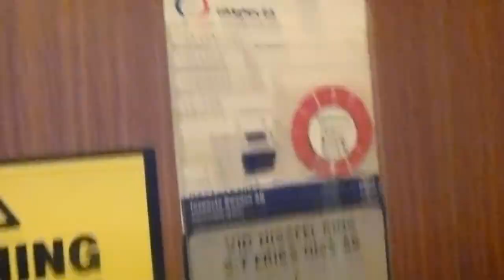Old ASEA Traction elevator @ Ljungmansgränd 2, Gröndal